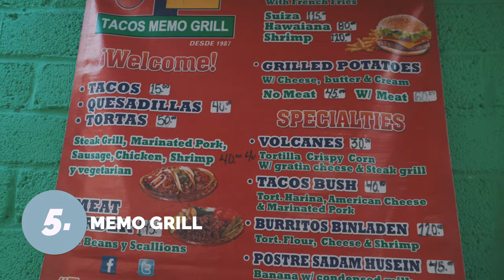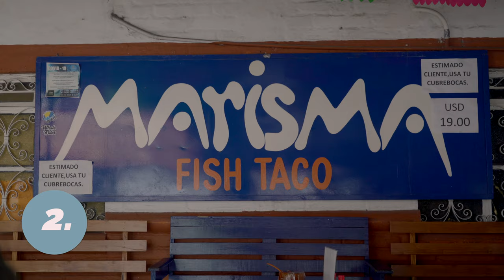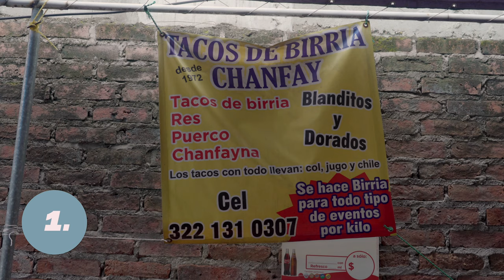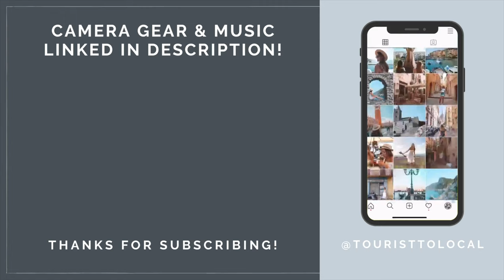Where to Eat in Puerto Vallarta: TOP 5 BEST TACO STANDS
A good meal in Puerto Vallarta doesn't need to cost a fortune.  There are plenty of incredible taco stands in Puerto Vallarta that will leave you wanting more. Today we are sharing the top 5 best taco stands in Puerto Vallarta as a part of our "Where to eat in Puerto Vallarta" series.  Let us know if you try any of these places, or if you have other suggestions!

OR Download on the Kindle Store

Songs:
Up Here--Blue Steel
Rapido--Timothy Infinite

1. Get $40+ off your first AirBnB stay through our link!

OUR GEAR:
FCP X
Main Camera
Our Lens
Our mic
Smaller vlogging camera

In 2014 I created my Youtube account "Tourist to Local" as a way to document my study abroad adventure in Chile. Over 6 years later, Tourist to Local has turned into a travel community on Youtube that is focused on sharing our favorite travel memories. Along with my husband, Martín from Bitácora de Viajero, we make bilingual videos providing tips and guides to create memorable and unique vacations. Travel is attainable, and our goal is to show you how you can travel too, whether it's for a weekend or a year!